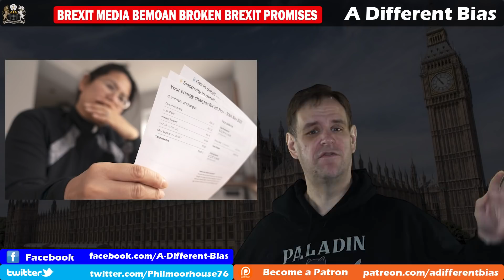Brexit Media Decrying Johnson's Broken Brexit Promise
Boris Johnson promised that leaving the EU would let us remove the VAT on energy that his party put in place originally. So now that we have left the EU, and left the single market, energy bills are going up, and even the opposition is calling for a cut to VAT on energy, why is Boris Johnson breaking the one brexit promise he made that is not only possible but popular? Certainly, the brexit media are not happy.